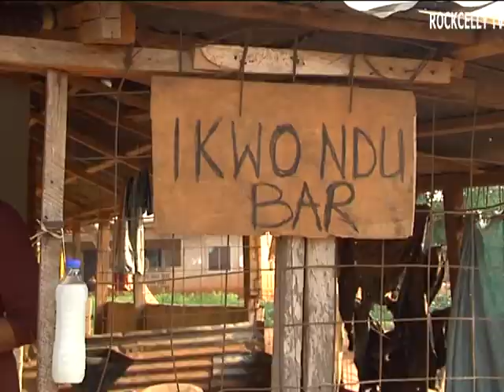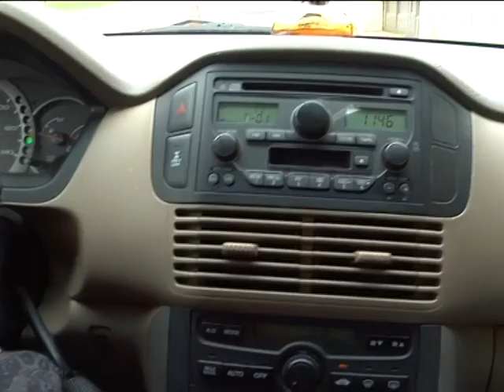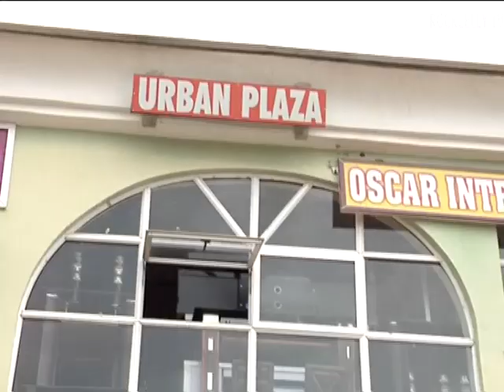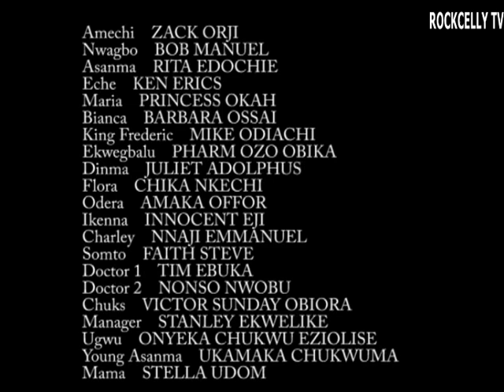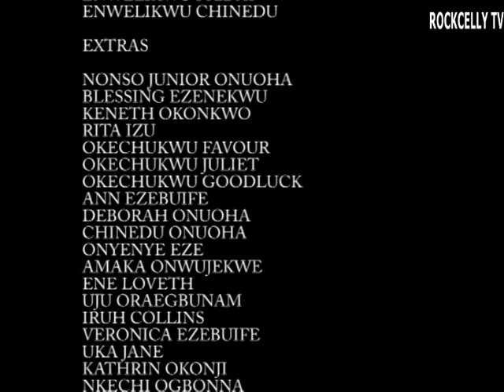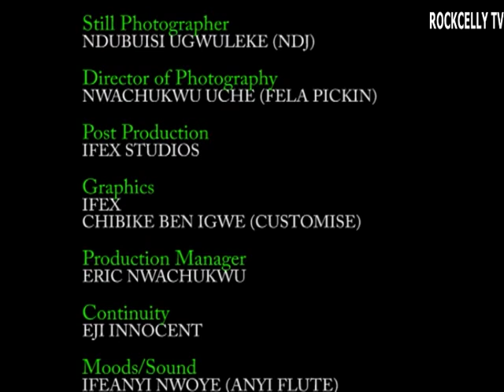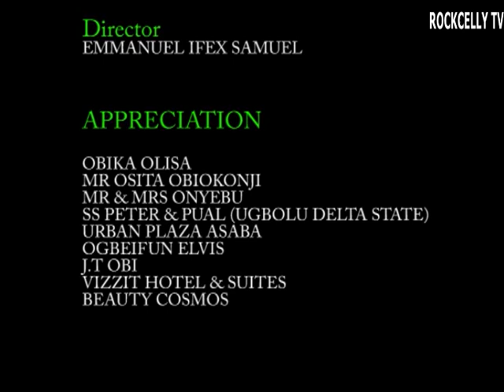ALTAR VS ALTAR ( FULL MOVIE) KEN ERICS, KANAYO O KANAYUO, 2023 LATEST NIGERIAN AFRICAN MOVIE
2019 Latest Nigerian Movies African Nollywood Movies

ROCKCELLY MOVIES